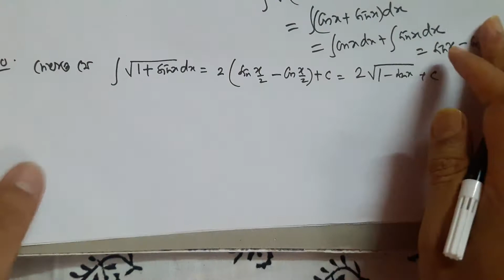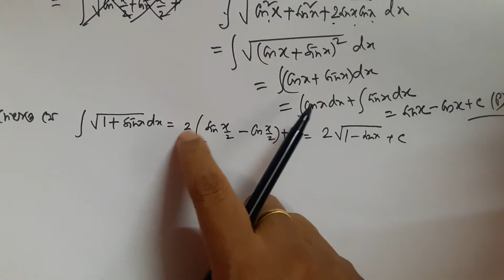অনির্দিষ্ট সমাকলন / sn dey book solution/ class 12./ jee main / ncert